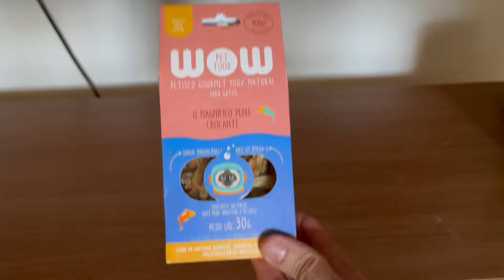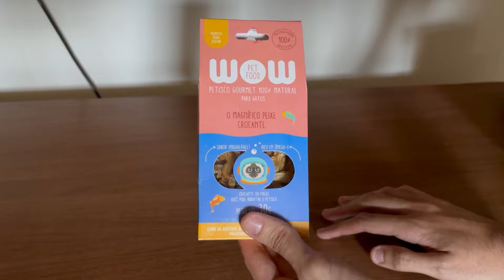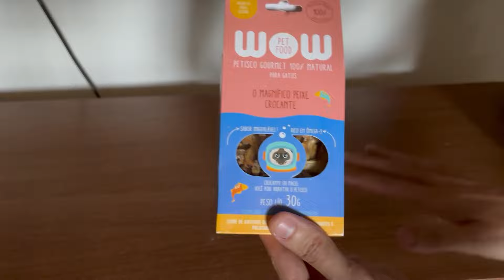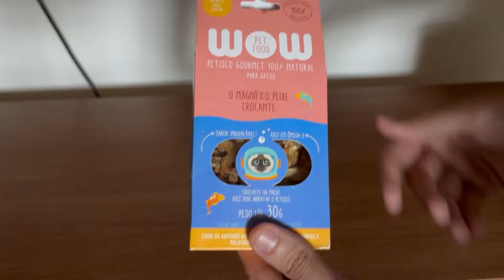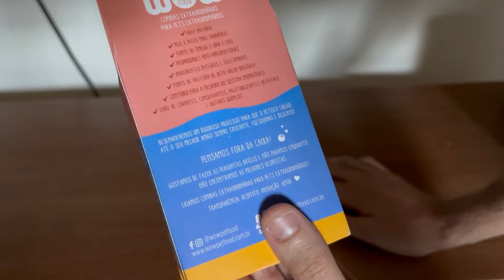Testei o Petisco Wow Pet Food Com Meus Gatos